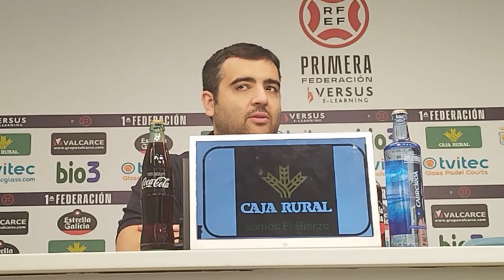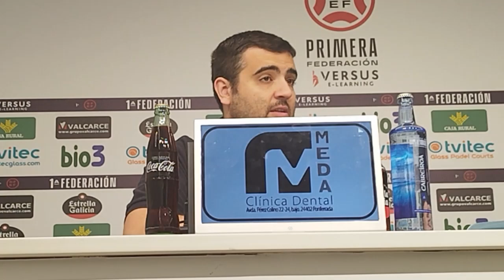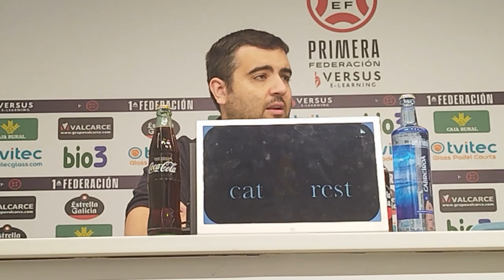Rueda de prensa 19-09-2024 (Oriol Pozo)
Rueda de prensa con Oriol Pozo en la previa del partido de Copa España entre Clínica Ponferrada y Real Valladolid Baloncesto.